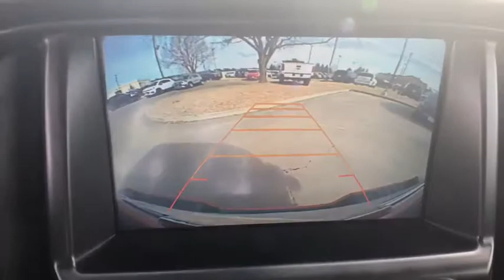2017 Chevrolet Colorado Broomfield, Arvada, Thornton, Boulder, Longmont, Ft. Collins, CO 170706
Red N 2017 Chevrolet Colorado available in Broomfield, Colorado at Century 1 Chevrolet. Servicing the Arvada, Thornton, Boulder, Longmont, Ft. Collins, CO area.

New Price!br$6,617 off MSRP!brPriced below KBB Fair Purchase Price!br17/24mpgbr2017 Chevrolet Colorado Z71 4WD V6brCentury Chevrolet makes every effort to verify all pricing, and we believe details are accurate, but we do not warrant or guarantee such accuracy. The prices shown may include all available rebates and incentives, some of which may have specific criteria for qualification. Prices may vary from region to region, as will incentives, and are subject to change without notice. Price includes $499 D/H but does not include applicable taxes and government fees. Price includes: $2,017 - Chevrolet National Purchase Bonus Cash. Exp. 02/12/2018